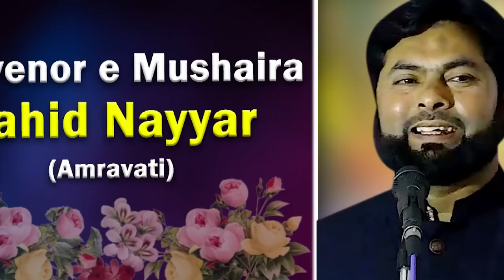यूँ जिया भी तो क्या जिया तुमने | Naeem Akhtar Khadmi | All India Mushaira | Amravati | 2022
यूँ जिया भी तो क्या जिया तुमने |
Naeem Akhtar Khadmi |
All India Mushaira |
Sanskratik Bhawan | Amravati |
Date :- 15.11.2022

Mobile No.

Head Office.

Branch Office.